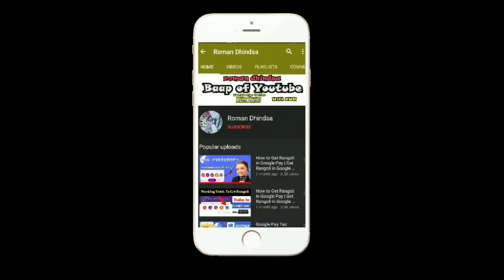fast Giveaway my channel || Mi Samrt band Giveaway || Must which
Hello friends

PAYZAPP link Try out faster payments with PayZapp! Get upto Rs.100 cashback on your recharge/billpay transactions in a month!

,,,,,,,,,,,,,,,,,,''; *I* ,,,,,,,,,
   ,,,,,,,,,,, *LOVE* ,,,,,,,,

,,,,,,,,,,,,, ,*INDIA* ,,,,,,,,,,,,,,

      _-' MY'-._    _.._
'._/| *INDIA*     ''. ;'-